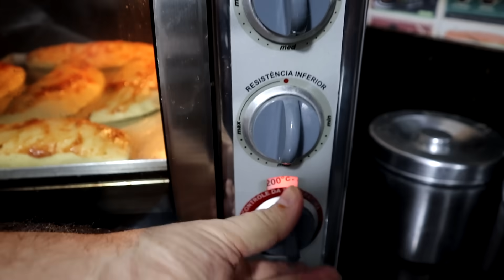PASTEL ESPECIAL DE COALHADA FÁCIL DERRETE NA BOCA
[RECEITA]

Massa:

- 1 Copo de Iogurte ou Qualhada (180g)
- 1 Copo de Leite (180ml)
- 100ml de Óleo
- 1 Colher de Sopa de Fermento
- 1/2 Colher de Sopa de Sal
- 2 Colheres de Sopa de Açúcar
- 500g de Farinha de Trigo

Recheio:

- 300g de Filé de Frango Desfiado
- 300g de Requeijão Cremoso

[CONTATO]